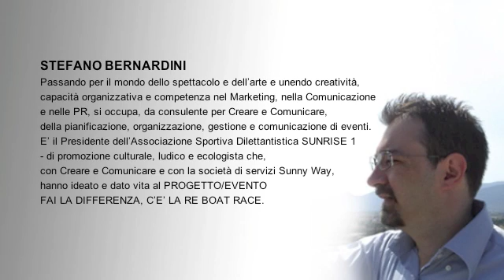FAI LA DIFFERENZA Stefano Bernardini 4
Intervista a Stefano Bernardini, presidente di Sunrise1 - Associazione Sportiva Dilettantistica di Promozione Culturale, Sportiva, Ludica ed Ecologista - sull'evento FAI LA DIFFERENZA, C'E' LA RE BOAT RACE e CONTESTECO.